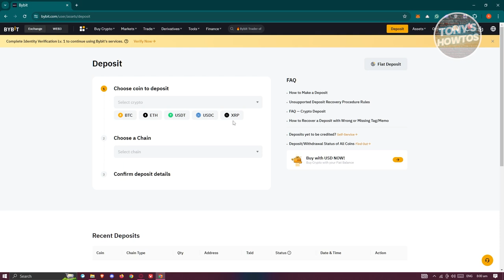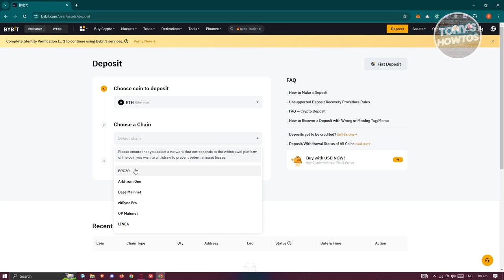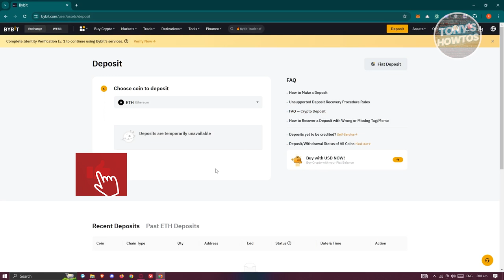How to Find Bybit Wallet Address (2024)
In this video, I show you How to Find Bybit Wallet Address in 2024. The quick and easy tutorial how to see my bybit wallet address. Do you want to know step by step how to copy usdt wallet address on bybit in 2024? Yes? Great!